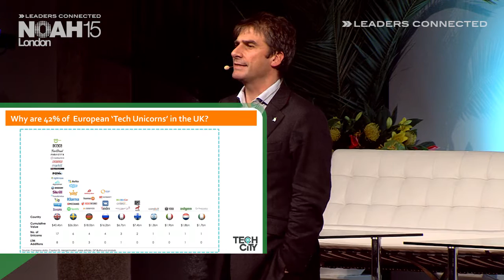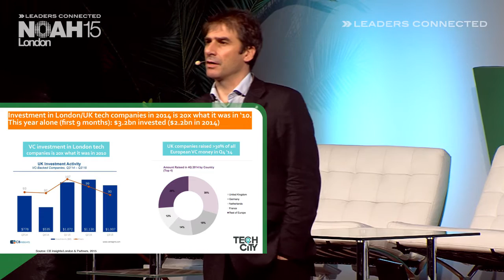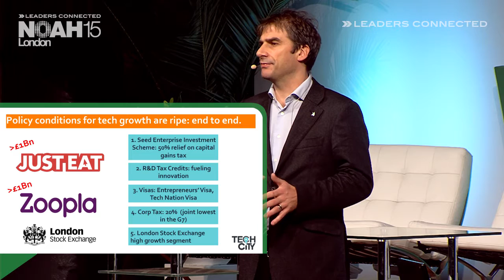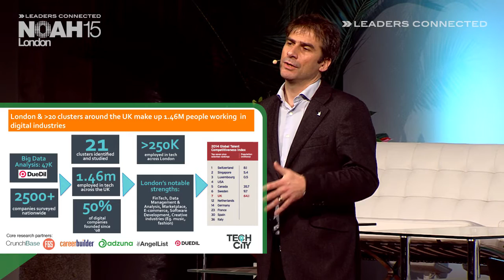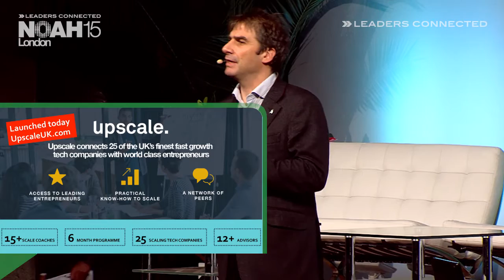Gerard Grech, Tech City UK - NOAH15 London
Keynote by Gerard Grech, CEO of Tech City UK at the NOAH 2015 Conference in London, Old Billingsgate on the 12th of November 2015.